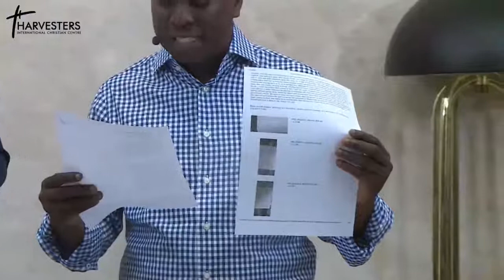Next Level Prayer with Pst Bolaji Idowu and Apostle Arome Osayi || 16th November 2020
Bolaji Idowu is a dynamic teacher, life coach and host of a relationship series called "ADAM AND EVE" which runs weekly on social media platforms where he shares advice for building healthy relationship and family. He is also the host of "THE ADVANTAGE" a weekly teaching series, which airs on Television stations around Africa. He is passionate about people discovering and living their purpose and centers his teachings on these principles.